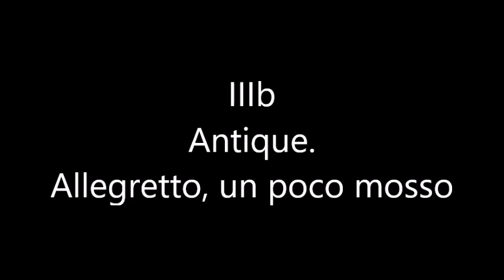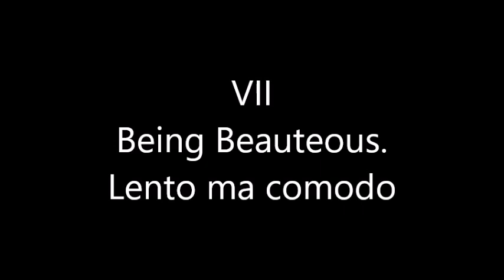Britten: Les Illuminations (Mitchinson/BBCNSO/Horenstein)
Benjamin Britten: Les Illuminations, op.18 for tenor and strings
John Mitchinson, tenor
BBC Northern Symphony Orchestra
cond: Jascha Horenstein
Live, Manchester, UK, 30 Oct. 1970

1. Fanfare. Maestoso. Largamente
2.1:54 Villes. Allegro energico
3a. 4:38 Phrase. Lento ed estatico
3b. 5:43 Antique. Allegretto, un poco mosso
4. 8:08 Royauté. Allegro maestoso
5. 9:48 Marine. Allegro con brio
6. 10:51 Interlude. Moderato ma comodo
7. 13:42 Being Beauteous. Lento ma comodo
8. 17:39 Parade. Alla marcia
9. 20:48 Départ. Largo mesto. Largamente

1. Fanfare

J'ai seul la clef de cette parade sauvage.

2. Villes

Ce sont des villes! C'est un peuple pour qui se sont montés ces Alleghanys et ces Libans de rêve! Des chalets de cristal et de bois se meuvent sur des rails et des poulies invisibles. Les vieux cratères ceints de colosses et de palmiers de cuivre rugissent mélodieusement dans les feux…Des cortèges de Mabs en robes rousses, opalines, montent des ravines. Là-haut, les pieds dans la cascade et les ronces, les cerfs tettent Diane. Les Bacchantes des banlieues sanglotent et la lune brûle et hurle. Vénus entre dans les cavernes des forgerons et des ermites. Des groupes de beffrois chantent les idées des peuples. Des châteaux bâtis en os sort la musique inconnue…Le paradis des orages s'effondre…Les sauvages dansent sans cesse la fête de la nuit…

Quels bons bras, quelle belle heure me rendront cette région d'où viennent mes sommeils et mes moindres mouvements?

3a. Phrase

J'ai tendu des cordes de clocher à clocher; des guirlandes de fenêtre à fenêtre; des chaînes d'or d'étoile à étoile, et je danse.

3b. Antique

Gracieux fils de Pan! Autour de ton front couronné de fleurettes et de baies, tes yeux, des boules précieuses, remuent. Tachées de lies brunes, tes joues se creusent. Tes crocs luisent. Ta poitrine ressemble à une cithare, des tintements circulent dans tes bras blonds. Ton cœur bat dans ce ventre où dort le double sexe. Promène-toi, la nuit, en mouvant doucement cette cuisse, cette seconde cuisse et cette jambe de gauche.

4. Royauté

Un beau matin, chez un peuple fort doux, un homme et une femme superbes criaient sur la place publique: "Mes amis, je veux qu'elle soit reine!" "Je veux être reine!" Elle riait et tremblait. Il parlait aux amis de révélation, d'épreuve terminée. Ils se pâmaient l'un contre l'autre.

En effet ils furent rois toute une matinée où les tentures carminées se relevèrent sur les maisons, et toute l'après-midi, où ils s'avancèrent du côté des jardins de palmes.

5. Marine

Les chars d'argent et de cuivre
Les proues d'acier et d'argent
Battent l'écume,
Soulèvent les souches des ronces.
Les courants de la lande,
Et les ornières immenses du reflux,
Filent circulairement vers l'est,
Vers les piliers de la forêt,
Vers les fûts de la jetée,
Dont l'angle est heurté par des tourbillons de lumière.

6. Interlude

7. Being Beauteous

Devant une neige un Être de Beauté de haute taille. Des sifflements de morts et des cercles de musique sourde font monter, s'élargir et trembler comme un spectre ce corps adoré: des blessures écarlates et noires éclatent dans les chairs superbes. Les couleurs propres de la vie se foncent, dansent, et se dégagent autour de la Vision, sur le chantier. Et les frissons s'élèvent et grondent, et la saveur forcenée de ces effets se chargeant avec les sifflements mortels et les rauques musiques que le monde, loin derrière nous, lance sur notre mère de beauté, elle recule, elle se dresse. Oh! nos os sont revêtus d'un nouveau corps amoureux.

O la face cendrée, l'écusson de crin, les bras de cristal! Le canon sur lequel je dois m'abattre à travers la mêlée des arbres et de l'air léger!

8. Parade

Des drôles très solides. Plusieurs ont exploité vos mondes. Sans besoins, et peu pressés de mettre en œuvre leurs brillantes facultés et leur expérience de vos consciences. Quels hommes mûrs! Des yeux hébétés à la façon de la nuit d'été, rouges et noirs, tricolorés, d'acier piqué d'étoiles d'or; des facies déformés, plombés, blêmis, incendiés; des enrouements folâtres! La démarche cruelle des oripeaux! Il y a quelques jeunes…

O le plus violent Paradis de la grimace enragée!…Chinois, Hottentots, bohémiens, niais, hyènes, Molochs, vieilles démences, démons sinistres, ils mêlent les tours populaires, maternels, avec les poses et les tendresses bestiales. Ils interpréteraient des pièces nouvelles et des chansons "bonnes filles." Maîtres jongleurs, ils transforment le lieu et les personnes et usent de la comédie magnétique…

9. Départ

Assez vu. La vision s'est rencontrée à tous les airs.
Assez eu. Rumeurs de villes, le soir, et au soleil, et toujours.
Assez connu. Les arrêts de la vie. O Rumeurs et Visions!
Départ dans l'affections et le bruit neufs!